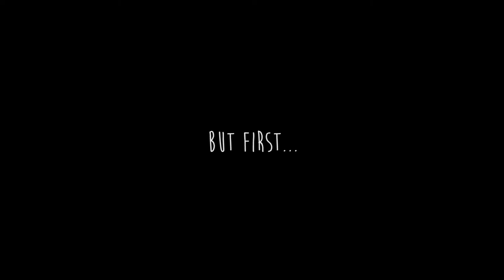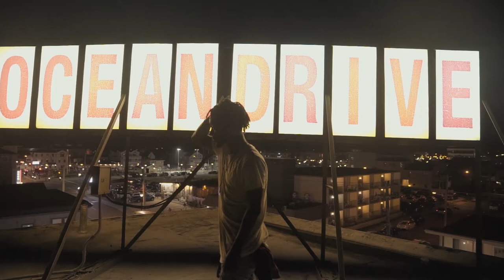Gig Vlog episode 2 The OD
Hey Friends First I wanna say thanks for stop by again. I appreciate your support.
I'm trying to hit 100 subs by the end of the month *Fingers Crossed*

Sea Isle Jersey is always the death of me, But its so much FUN! We closed out the summer at The Ocean Drive. I told myself not to repeat last years' OD closer...

Make you Feel Good by Go Go Gadjet